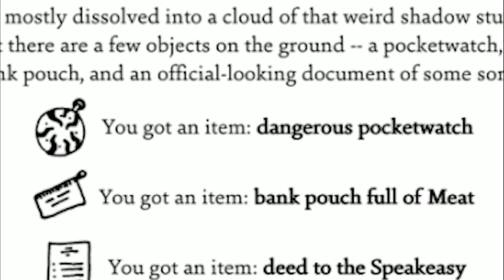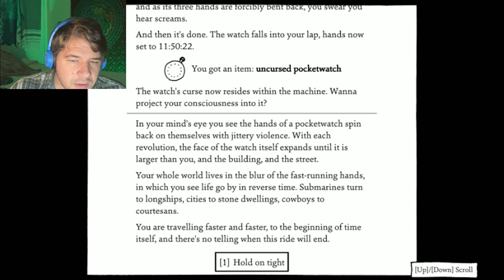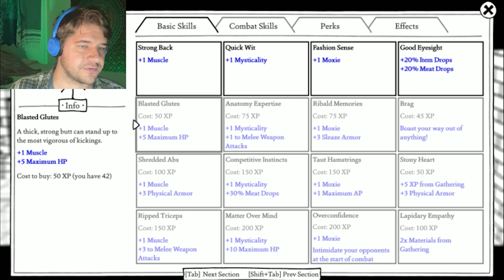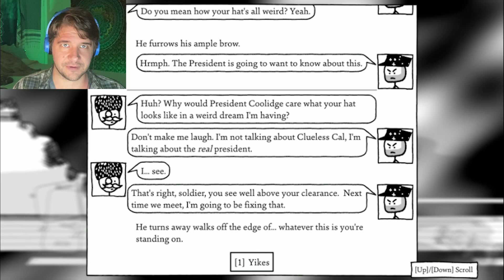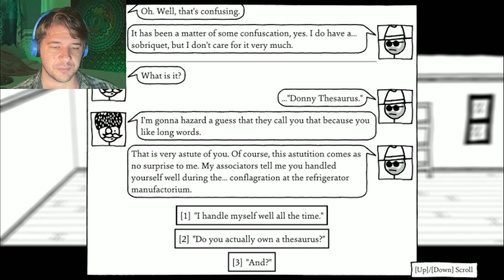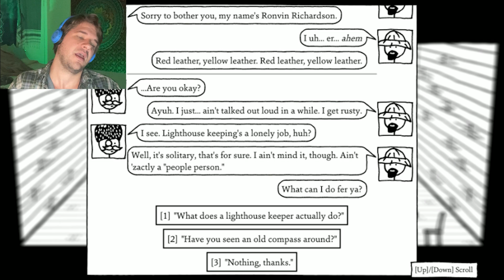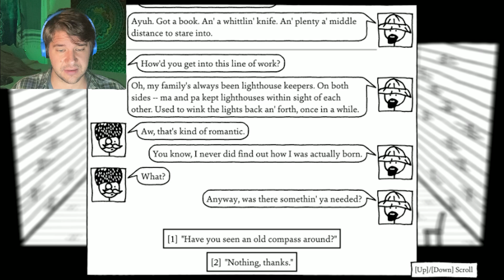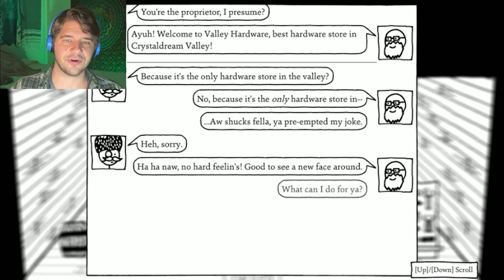Everybody walk the Dinosaur! | Shadows over Loathing Pt.4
The last in the block I recorded when I had covid back in December. You can definitely tell I'm losing steam.